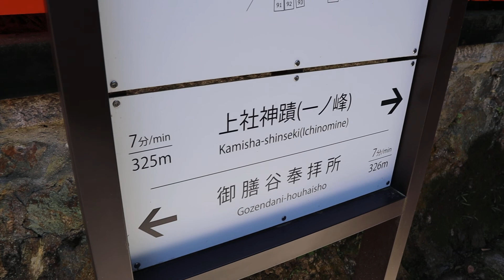Almost at the top of the mountain [FUSHIMI INARI KYOTO]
Ooops, I forgot to post these when I posted the Fushimi Inari batch :)